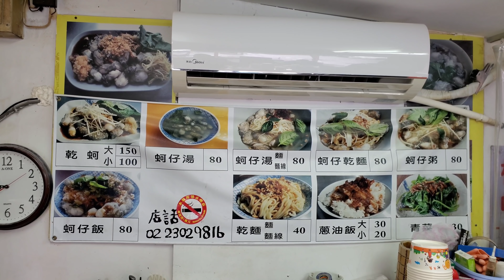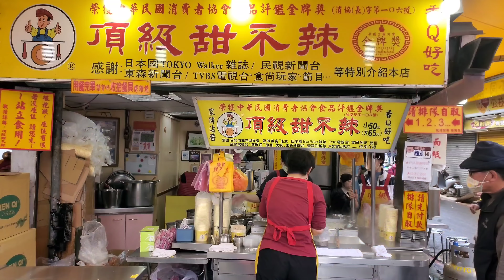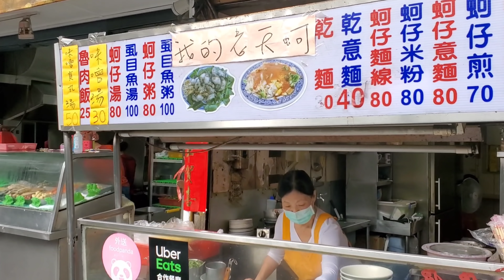*2021/02/12/北市 萬華區 梧州街蚵仔伯+頂級甜不辣【Meck大叔】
攤位名：梧州街蚵仔伯
地址：台北市萬華區梧州街48號(龍山寺站1號出口 往梧州街方向 步行約4~5分鐘 三水街交界處)
公休日：星期二
店名：頂級甜不辣 台北美食 萬華美食 台北甜不辣 萬華甜不辣 台北小吃 龍山寺美食
地址：台北市萬華區廣州街與梧州街交叉口
關於：
台北最具地方性的小吃 ~甜不辣~ 根據地方長輩表示，台北的甜不辣乃在日據時期就有賣，艋舺在當時是台北最繁華熱鬧的地區，亦是許多美食的集中地，其中甜不辣更是艋舺傳統小吃。
可接受外送服務，請於營業時間致電詢問。
無固定公休日，如有公休會另行先通知公休日期!